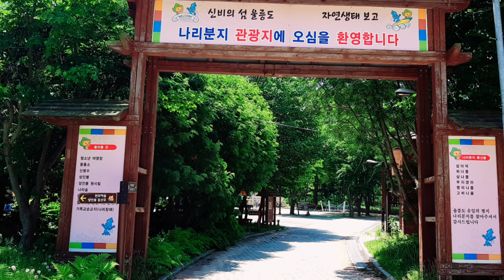울릉도 이곳저곳 사진+영상